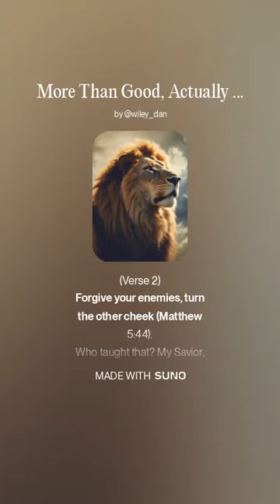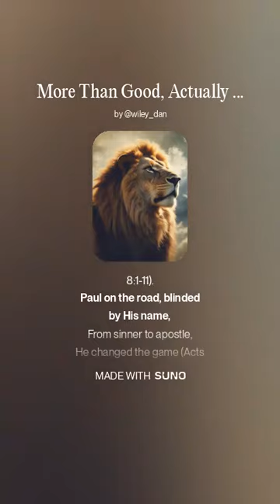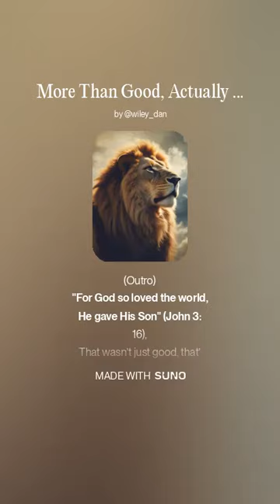More Than Good, Actually Divine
(Verse 1)
They say Jesus was a good man, a prophet in the hood, man,
But how can "good" define the Lamb who always understood, man?
He wasn’t just healing; He was breaking chains.
Turning blind eyes to sight, storms into plains.
Sinless steps, y’all, He walked that road,
Tempted in the desert but His strength never bowed (Hebrews 4:15).
I and the Father, yo, they’re one and the same (John 10:30).
So why reduce His name to a simple "good" frame?

(Hook)
Don’t call Him good—He's more than that,
The Alpha, Omega, the Lion that snaps.
He did no "good," He did what’s divine,
Turning water to wine, feeding thousands at a time!
More than good, yeah, the Shepherd is true,
Laid His life for His flock, and He’s comin’ for you!

(Verse 2)
Forgive your enemies, turn the other cheek (Matthew 5:44).
Who taught that? My Savior, the humble and meek.
Golden Rule livin', but it ain’t just talk (Matthew 7:12),
He lived that truth every step He walked.
No debts unpaid, no sin He kept,
He forgave on the cross while the blood still wept (Luke 23:34).
Man, that’s love, deeper than the seas,
Not good deeds—perfection on His knees!

(Bridge)
Yo, He ain’t a “good man”—He’s sinless light,
Every step, every word, was holy and right.
Zacchaeus climbed that sycamore tree,
But it wasn’t just good—it was grace set free (Luke 19:1-10).
Adulterous woman, caught in her shame,
He didn’t throw stones; He erased her blame (John 8:1-11).
Paul on the road, blinded by His name,
From sinner to apostle, He changed the game (Acts 9:1-19).

(Verse 3)
When He walked on the water, that wasn’t “good,”
It was power divine, man, misunderstood.
Loaves and the fishes, five to a feast (John 6:11),
The goodness of man can’t make that increase.
When He called out Lazarus, raised from the dead,
That wasn’t a good act—it’s God instead (John 11:43-44).
Let’s stop this reduction; good ain’t the claim,
He’s the King of all Kings, forever His name!

(Outro)
"For God so loved the world, He gave His Son" (John 3:16),
That wasn’t just good, that’s redemption begun.
Wages of sin is death—He paid that price (Romans 6:23),
More than good, He’s the giver of life.
So ask yourself now, is He “good” or divine?
Jesus ain’t just good, He’s eternity’s shine.